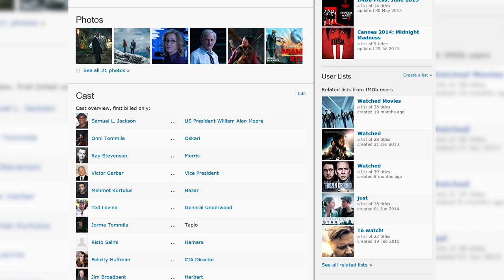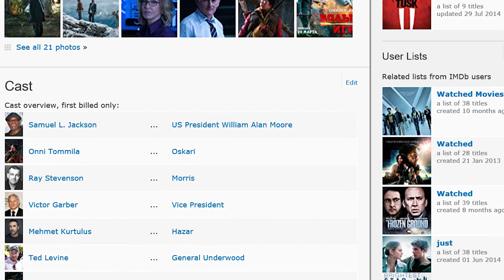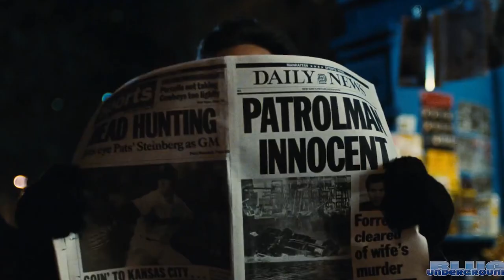Top 3 Christmas Movies - Christmas Special 2018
Happy Holidays Misfits!! Harness up your reindeer, hop in your sleighs, and come join us on our very first annual Christmas Special! In this wonderfully festive episode we go over our individual favorite top 3 Christmas movies.

Most importantly, since we warmed you up on this cold winter with our jolly content, bust out your hot coco and hit the Like button, then ho ho smash the Subscribe Button and jingle that Bell for more!

2018 Holiday Gift Guide!

Our Thanksgiving Nachos are great for the entire Holiday Season! Learn how to make them here:

Some of our equipment and gear:

Shure PGA58-XLR Cardioid Dynamic Vocal Microphone with 15' XLR-XLR Cable:

Adjustable Microphone Arm Stand:

Aluminum Microphone Shock Mount:

Santa Claus
Santa Claus with Muscles
Maniac Cop 2
Rare Exports A Christmas Tale
Babes in Toyland
March of the Wooden Soldiers
Edward Scissorhands
A Nightmare Before Christmas
Die Hard